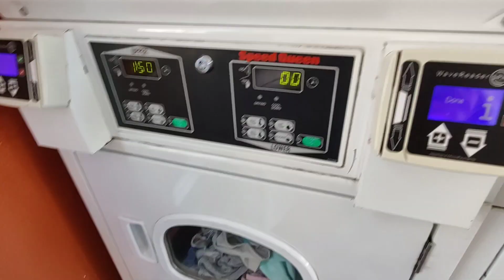The Homemaker's Diligent Meal Routine: How I Do It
🌹 How To Finish Daily Tasks Without Any Help | Simple Homemaking Tips

A Realistic Mom's Non-stop Journey | How I Manage Daily Responsibilities |Dhaba Style Arbi Dum

"Afternoon to Night Routine of a Mom in California"

In today's video, I have shared my realistic afternoon to night routine as a mom living in California. Watch as I start my day by making delicious Arbi Sabji, trying out a new gravy version for the first time and sharing the detailed recipe with you all. Don't miss out on seeing how I make homemade ghee using unsalted butter and tackle the boring task of cleaning and drying lunch boxes.

I also show you how I use my new stand mixer to make perfect dough for dinner and prepare ahead of time to avoid rushing during mealtime. Join me as I fry the Arbi and make Chai before enjoying a cozy dinner with my family. Follow along as I clean the kitchen, do my night skincare routine, and encourage my daughter to help with household chores.

A clean kitchen and living room in the morning always motivates me to start the day fresh. Watch till the end to see my realistic and productive afternoon to night routine in action.

✨ Subscribe for More Proud Moments and Daily Delights: If you enjoy celebrating life's joyful moments and finding beauty in daily routines, don't forget to subscribe, like, and hit the notification bell! Let's share the love and joy together. 🌸🌟

🌈 Thank you for being a part of My Proud Journey! May your days be filled with love, pride, and the simple joys that make life extraordinary. 🎉💕

realistic afternoon to night routine
night skin care routine
arbi Dum gravy
home management
life of a Indian mom
homemakers daily life vlog
my Homemaking journey